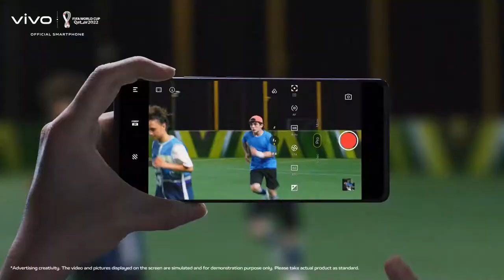Dreams only turn into reality when you give it a shot | FIFA World Cup | vivo Bangladesh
Dreams💤 only turn into reality when you give it a shot!
The globe 🌍 will be watching as 32 teams give it their best shot to take FIFAWorldCup home.